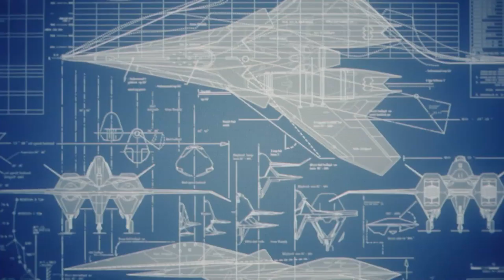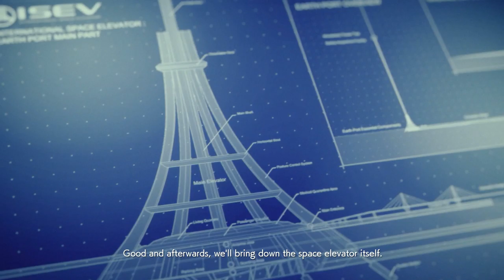Ace Combat 7 Skies Unknown – No Commentary – 17 M19 Lighthouse